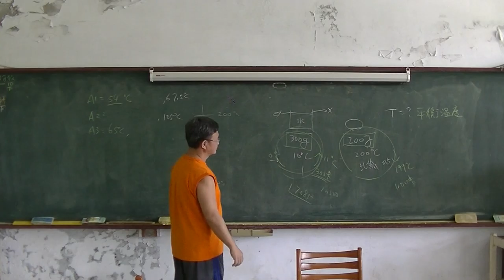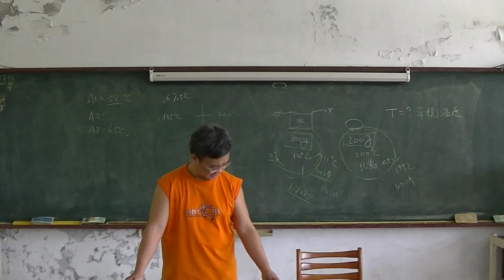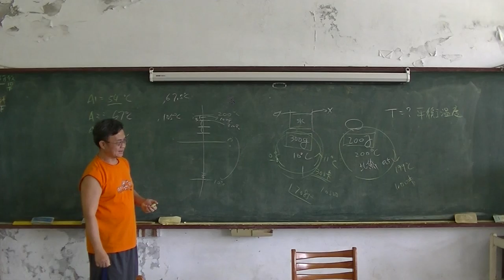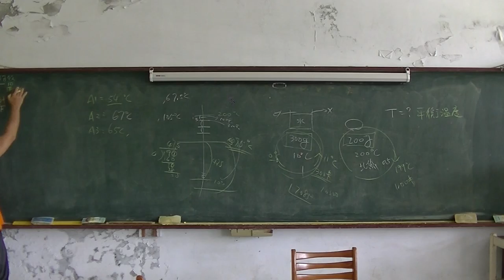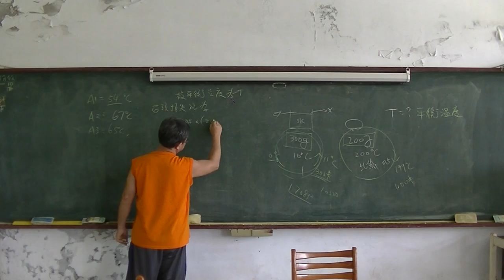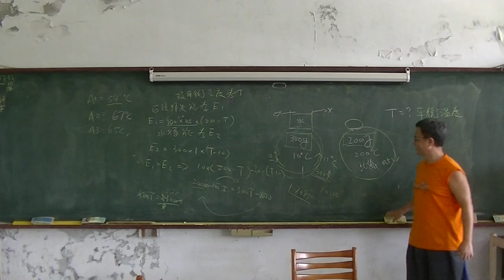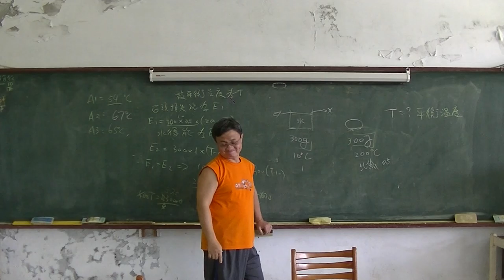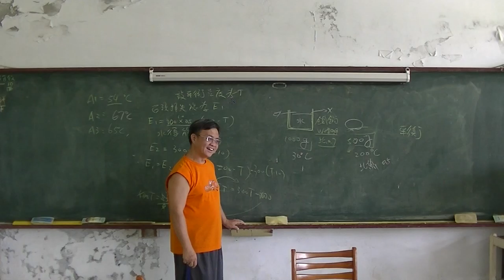高中化學 能源06